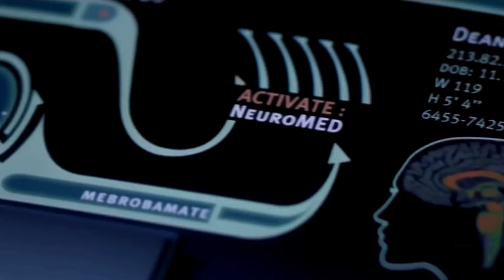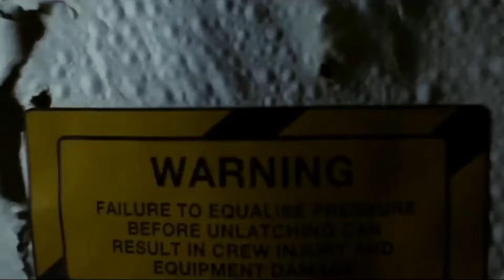Top 7 Best SCI FI Movies On Netflix, Amazon Prime, jio cinema | Best Sci Fi Movies To Watch In 2024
Top 7 New "In Hindi Dubbed" Sci-Fi Adventure Movies

new sci fi action movies 2023 in hindi dubbed
sci fi action movies 2023
sci fi action movies 2024
sci-fi movies in 2023
science fiction movies in 2024
best sci fi adventure movies
best sci fi adventure movies in hindi dubbed
best sci fi adventure movies 2022
best sci-fi adventure movies of all time
best action adventure sci fi hollywood movies
best sci fi action adventure movies
best sci fi space adventure movies
best sci fi and adventure movies in hindi
best hollywood adventure sci fi movies
best sci fi and adventure movies
best sci-fi/action/adventure movie trailer
best adventure and sci fi movies
10 best sci fi movies on prime video